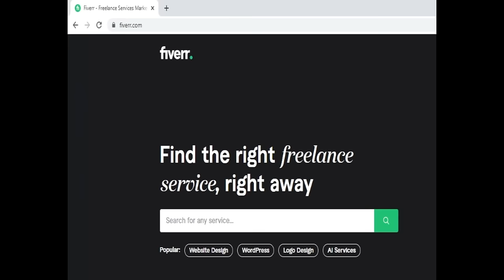BEST 20 TRANCE MIX 2024 FEBRUARY (EMOTIONAL TRANCE MIX)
TranceForLife's Top 20 Tunes in February 2024 -  Dj Mix

►Tracklist:
00:00:00 Above & Beyond ft. Zoë Johnston - Crazy Love (Extended Mix)
00:04:54 Pinkque & Roxanne Emery - Better Than This (Extended Mix)
00:10:10 John O'Callaghan - Pebble Beach (Extended Mix)
00:15:16 Kinetica - Skyfall (Original Mix)
00:20:29 Sergiy Akinshin & Ria Joyse - Salvation (Extended Mix)
00:26:11 Artena & Ren Faye - The Light I See Now (Extended Mix)
00:31:41 Manuel Le Saux & Db Mokk - Silver Moon (Extended Mix)
00:35:51 Tiff Lacey & Raz Nitzan - Take Me Back To Winter (Extended Mix)
00:41:28 Aly & Fila X Lostly - The Unknown (Extended Mix)
00:45:35 Daxson & Nation Of One - Now Or Never (Craig Connelly Extended Remix)
00:51:09 Steve Dekay & Drival - Elixir (Extended Mix)
00:54:54 Paipy - Desire (Extended Mix)
01:00:13 Metta & Glyde - Breathe (Original Mix)
01:06:10 Jake Ayres - Voices From Beyond (Extended Mix)
01:13:06 Michael Giacchino - The Batman (XiJaro & Pitch Remix)
01:18:22 Sneijder - In & Out of My Life (Will Rees Extended Remix)
01:23:24 Andy Jay Powell & Basslovers United - Feel It In My Soul (Extended Mix)
01:28:12 Exouler - Errai (Extended Mix)
01:33:46 Alex M.O.R.P.H & Woody Van Eyden Feat. Marjan - Moonlight (Extended Mix)
01:39:19 Luke Van Ness - Guardian Angel (Extended)

CHANNEL IS MONETIZED, BUT THE MIXES NOT!